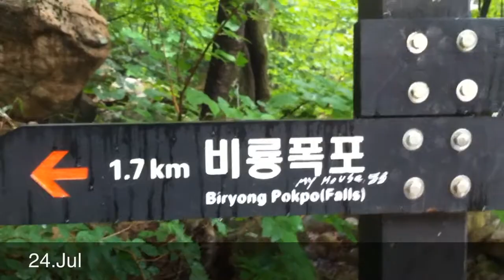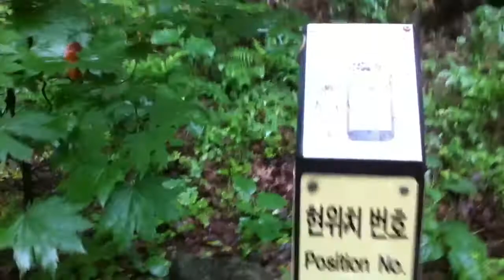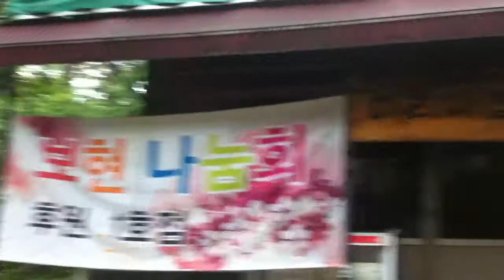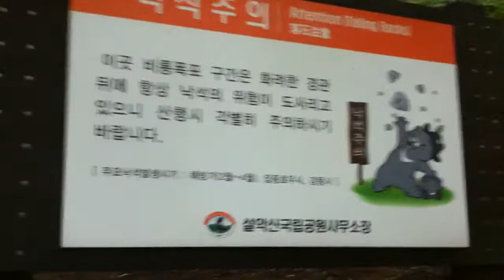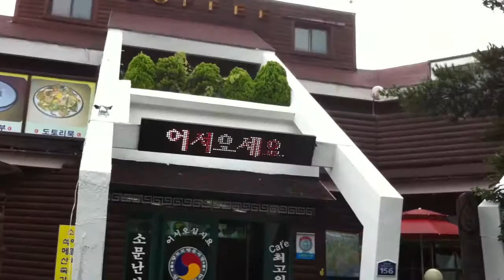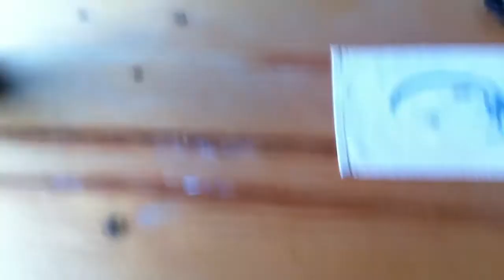Seoraksan Parque Natural 2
Ruta a las cataratas de Biryeong en Seroaksan. Menos que una encantadora familia coreana me adaptó ;)